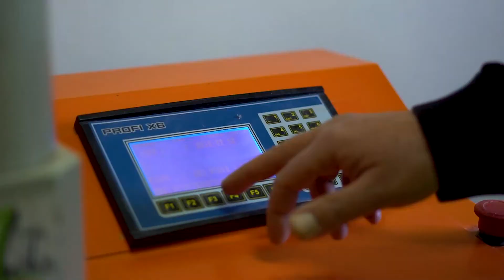KESİNTİSİZ HİZMETTE DURMAK YOK TANITIM